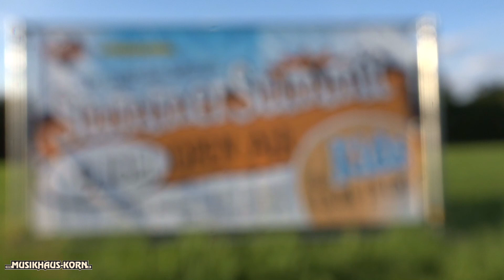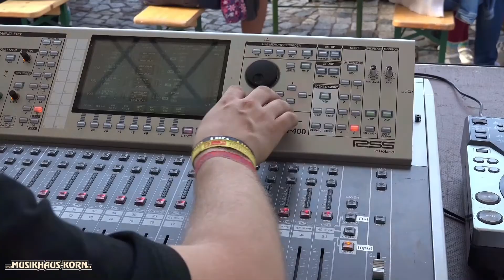Das war der Summer Summit 2016 Kids - Musikhaus Korn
Auch das 13. SummerSummit Open Air war wieder ein voller Erfolg.

Wir danken den zahlreichen Besuchern für die ausgelassene Stimmung und freuen uns natürlich auf das 14. SummerSummit.

Ein großer Dank gilt allen Unterstützern, Standbetreuern und Mitarbeitern des Musikhauses Korn, die neben der Abendveranstaltung auch das 2. SummerSummit Kids für die fast 200 kleinen Partygäste zum besonderen Spaß haben werden lassen.